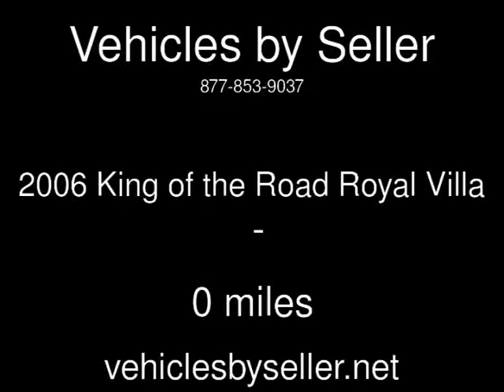2006 King of the Road Royal Villa Used Rvs - Omaha,Nebraska - 2016-10-01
See more details about this used rv This 2006 King of the Road Royal Villa with 0 miles is for sale at Vehicles by Seller.